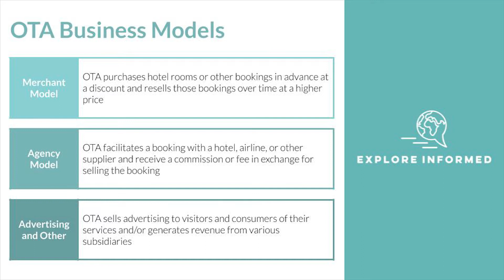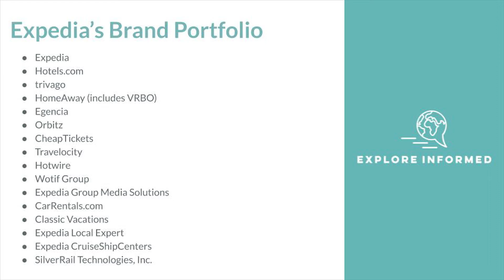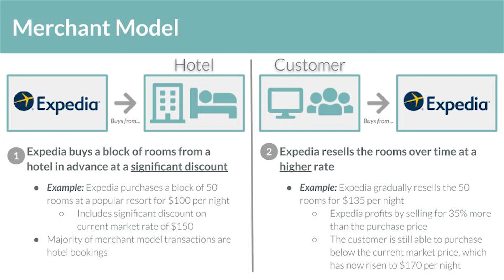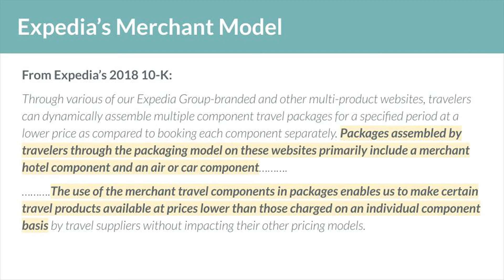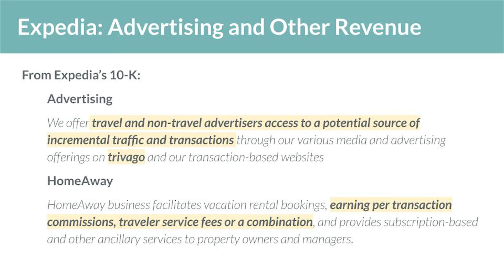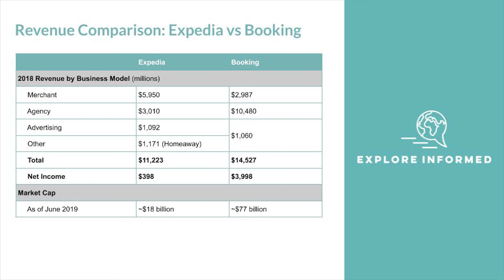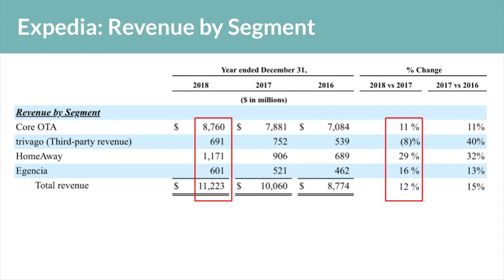The Expedia and Booking.com business model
What is Booking.com's business model? How does Expedia make money? How does Booking.com make money? What about online travel agencies (OTAs) in general? We dive in and try to answer those questions and look at the most common business models for OTAs.

2:40 - Merchant Model
4:12 - Agency Model
5:10 - Advertising & Other Revenue
6:04 - Comparison between Expedia and Booking.com

Episode 016

EXPLORE INFORMED is a travel show where we dig into the details of travel, investigate an interesting topic, or attempt to answer a common question -- all with the goal of hopefully learning something new so that next time we go exploring, we go better informed.

We hope to provide information, advice, and education in the form of travel tips, travel hacks, travel essentials, and even travel warnings or things to watch out for - so you can explore the world a little smarter.

Please Note: Unless otherwise noted, I am NOT being paid or reimbursed to talk about specific travel brands (e.g., airlines, hotel chains, tour operators). My intent is to simply offer my true, honest opinion based on what I know, research, read, etc.